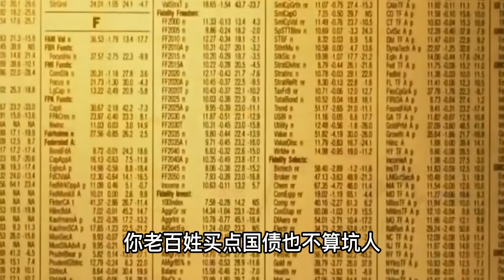甲午海战中国为什么会失败？到底是谁动了北洋水师的军费？是慈禧的原因吗？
如果对于清末的历史有过了解的话，那么相信大家也都知道，虽然清末时期的清王朝处在风雨飘摇之中，但是作为延续了两百多年的大帝国清朝也是为了自己的延续做出了努力，例如洋务运动，戊戌变法以及组建现代化部队北洋海军等等，虽然最后的结局你我也都清楚，但是当时清朝做的这些努力都毫无作用吗？为何花费巨资打造的北洋海军“一碰就破”在甲午海战之中一败涂地？